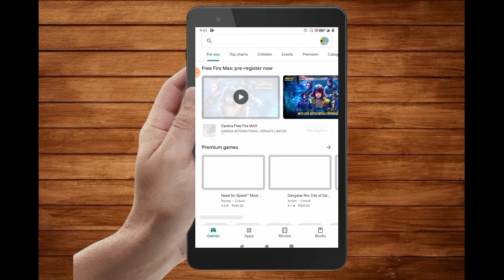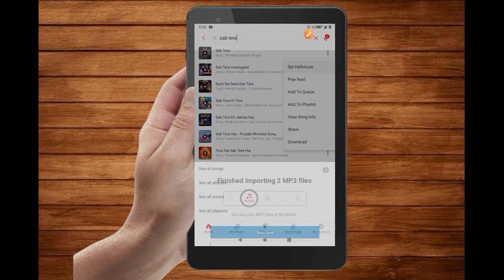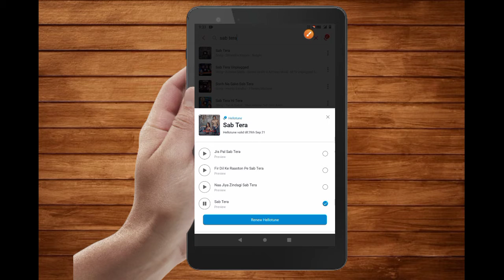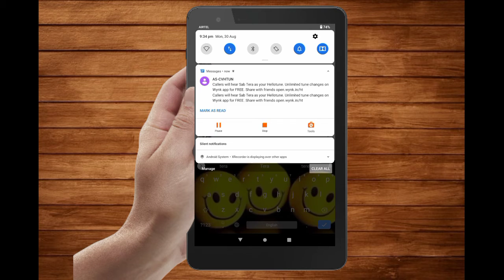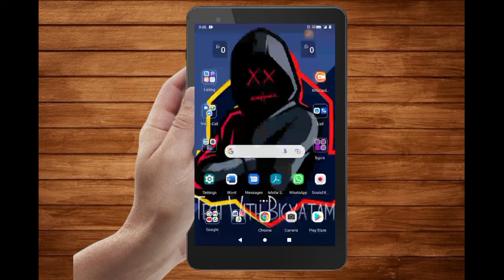How to Add Caller Tunes for Free in Airtel Phone.....…..(Tech With Bigyatam)